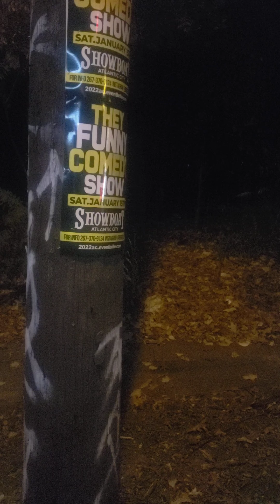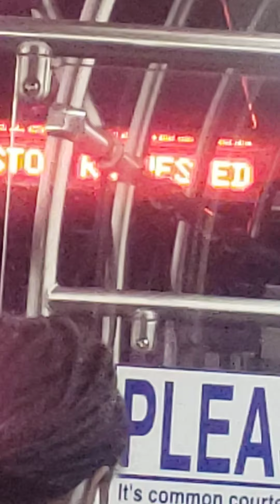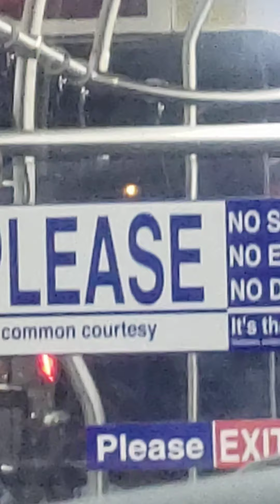oh the J bus to broad st